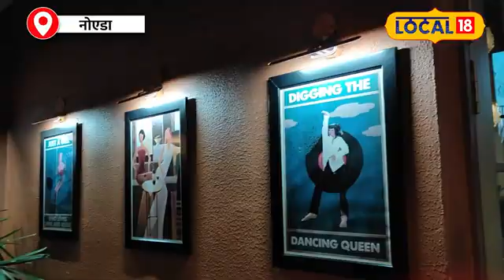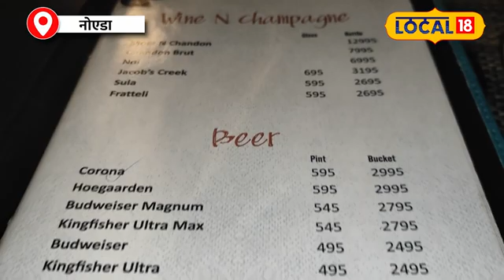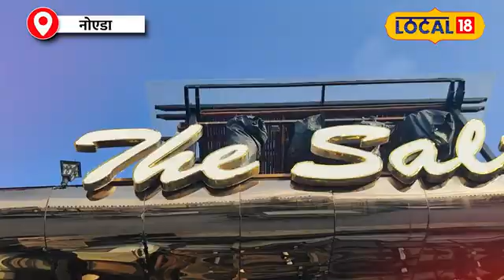Best Cafe In Noida: Taste और माहौल में नंबर वन! इस रेस्टोरेंट को एक बार जरूर आजमाएं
As soon as you enter the café, you will see a magnificent interior. Every wall and every corner here is so magnificent! Which gives a classy and luxury touch to fancy lights and abstract patterns... Believe me, the photos are going to be very good... Absolutely aesthetic! We enjoyed the indoor sitting... Then we thought of exploring the café more...   So we came to know that roof top seating is also an option in the café... Just then did we also walk on the roof top!

कैफे में एंट्री करने के साथ ही आपको दिखेगा शानदार इंटीरियर. यहां की हर दीवार, हर कोना है बेहद शानदार! जिससे क्लासी और लग्जरी टच देती हैं फेंसी लाइट्स और Abstract patterns… भाई यक़ीन मानिए फोटोस को बड़ी अच्छी आने वाली है… एकदम एस्थेटिक! हमने इनडोर सिटिंग का मजा तो ले लिया… फिर हमने सोचा कैफ़े को और एक्सप्लोर करने की…   तो हमें पता चला कि कैफे में रूफ टॉप सिटिंग भी ऑप्शन है… बस फिर किया हम भी चल पड़े रूफ टॉप की!